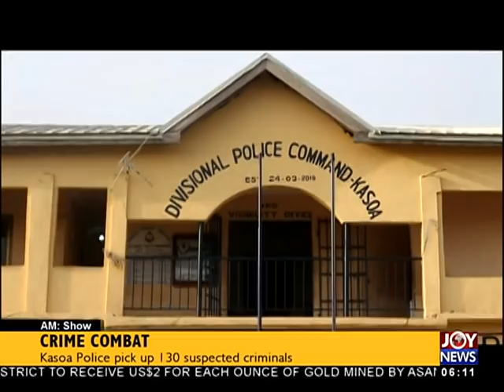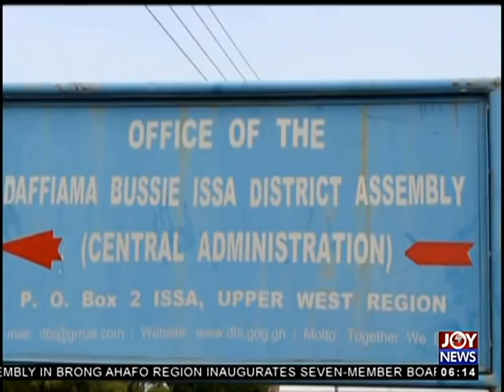Africa Peace Leadership Awards - AM News on JoyNews (30-4-18)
Elections greatest source of potential conflict in Africa – Pres. Akufo-Addo